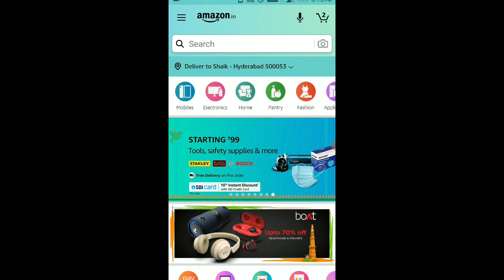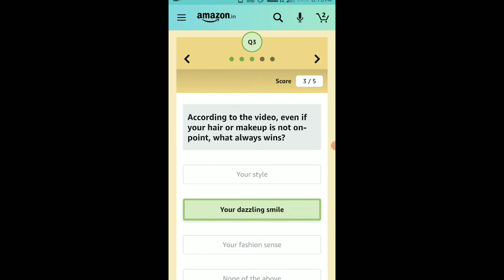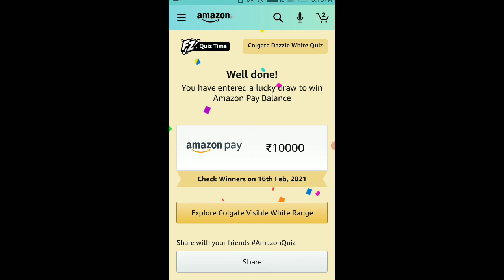Amazon Colgate Dazzle White Quiz Answers Today | Amazon Fun Zone | Win 10000 Amazon Pay | 22 January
Dosto Aaj 22 January Ki Is Video Mein Maine Aapko Amazon Colgate Dazzle White Quiz Answers Today Aur Amazon Fun Zone Ke Answers Batayen Hai Aur Aap Win Karsakte Ho 10000 Amazon Pay. Mai Ummeed Karta Hoon Aap Koh Yeh Video Bohat Pasand Aayegi Thank You So Much.

Covered Topics:-
amazon colgate dazzle white quiz answers
amazon colgate quiz answers
colgate dazzle white answers
amazon quiz
amazon colgate dazzle quiz
fun zone
fun zone amazon quiz
amazon today
win 10000
win 10000 amazon pay
fun zone amazon
fun zone amazon colgate quiz
amazon today answers
22 january amazon quiz
22 january fun zone
today colgate quiz